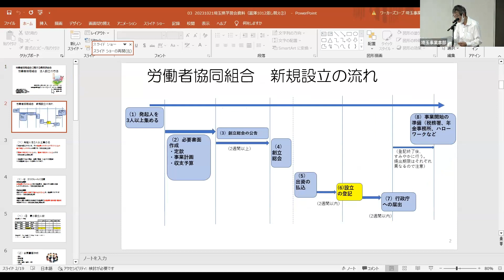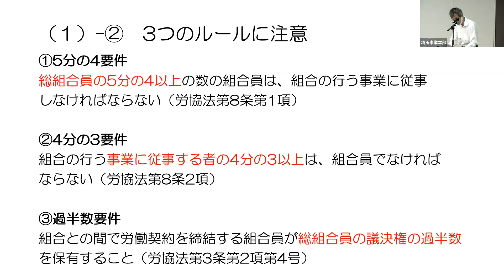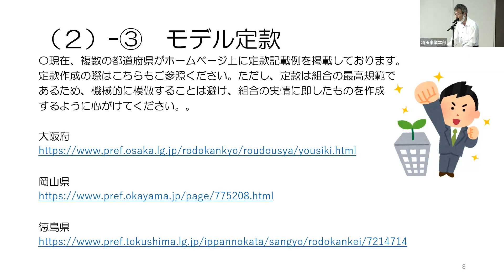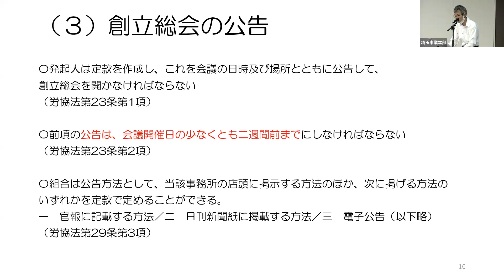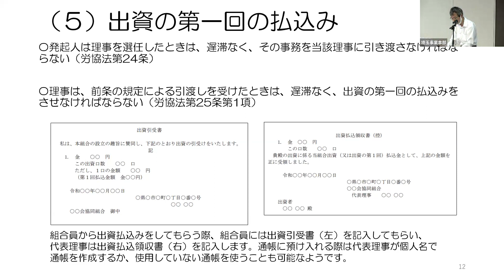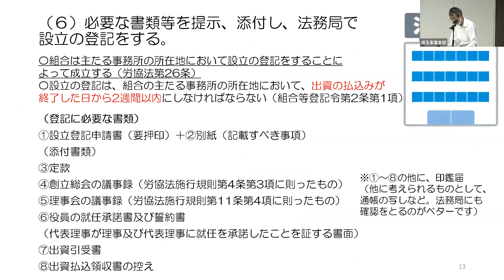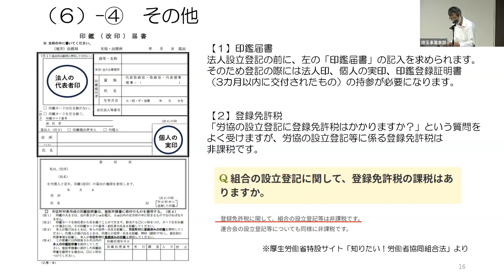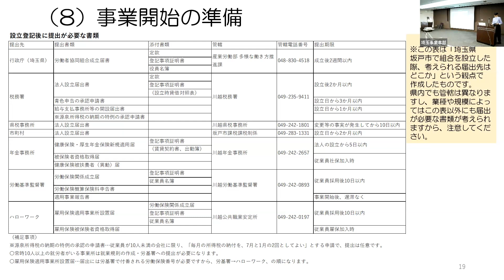4 労働者協同組合法人設立の方法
令和５年１０月２１日（土）に開催した「労働者協同組合法に関する県民説明会」の模様を配信します。法への理解の一助として、是非御覧ください。

【内容】労働者協同組合法人設立の方法

動画は全部で６編となっています。